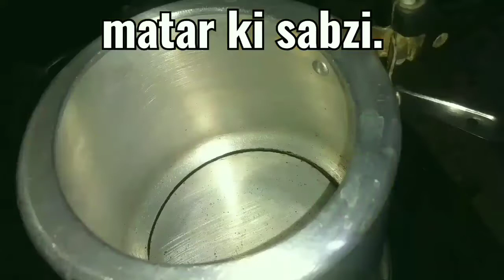गणेश चतुर्थी स्पेशल थाली | Ganesh Chaturthi VegThali Recipe 2020 | Veg Lunch thali | Festival Thali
गणेश चतुर्थी स्पेशल थाली | GaneshChaturthi VegThali Recipe|Veg Lunch thali|Festival Thali

Dilchasp rasoi
dilchasprasoi

bhogrecipe.how to make home made veg thali.how to make modak.how to make instant besan modak,how to make no onion garlic kachori.how to make mung dal khichidi,.how to make instant rava modak.how to make paneer,how to make vrat wala dahi vada/bhale,how to make rice payas/kheer,how to make no onion garlic odia ghanto recipe.

Ganesh Chaturthi Status 2020 | Latest Ganesh Chaturthi Whatsapp status | Bappa coming soon 2020 |
Ganesh Whatsapp Videos status, Happy ganesh chaturthi whatsapp status, Lord ganesh whatsapp status 2020, Ganpati Bappa Morya, Ganesh Aarti, Ganesh Bhajan, Sankat Mochan Whatsapp Status,